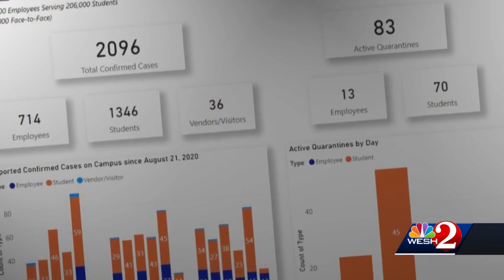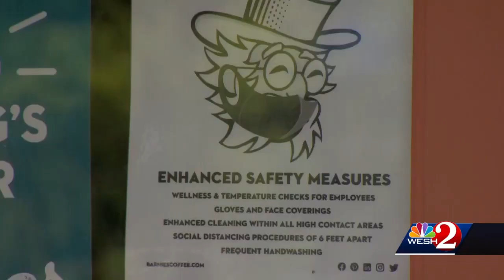Thousands to return to in-person learning